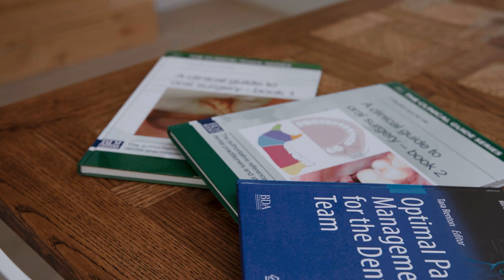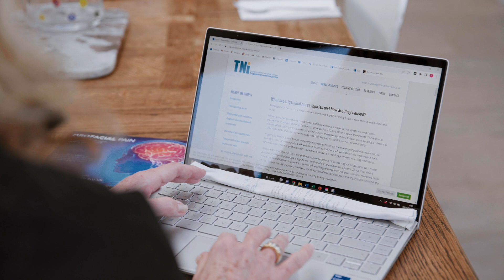FDIWDC23 Highlighted Speaker: Prof. Tara Renton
FDI WorldDentalCongress 2023 highlighted speaker Prof. Tara Renton is a specialist in oral surgery with a particular interest in trigeminal nerve injuries and pain.

She has established an academic oral surgery training programme for Academic Oral Surgery SpRs and has supervised 7 PhDs. In collaboration with IoPPN KCL and Imperial College, Tara has established an international leading programme of trigeminal nerve injury and orofacial pain research.

For more information and to register for WDC23 visit world-dental-congress.org